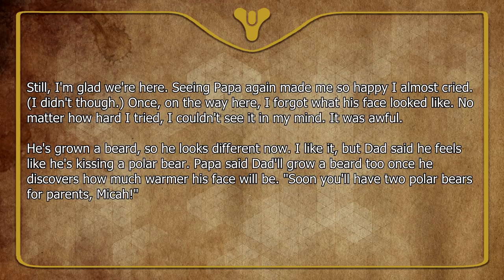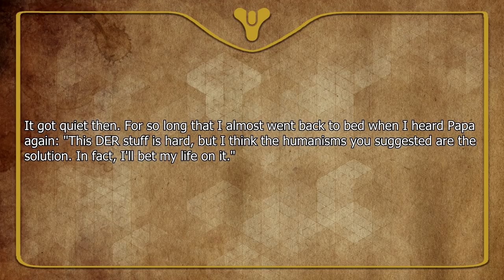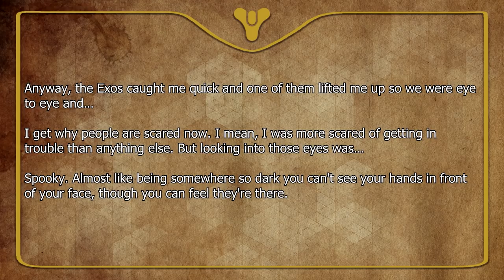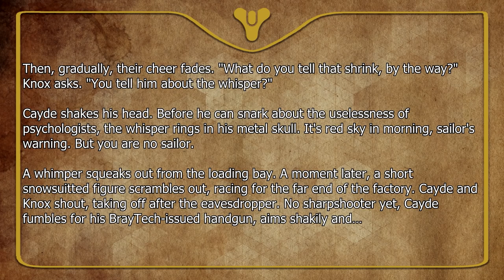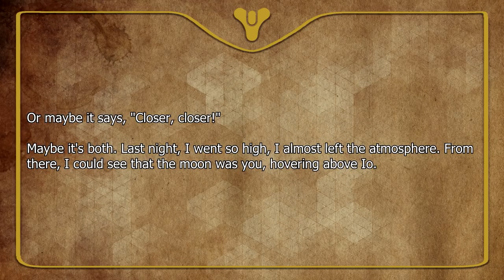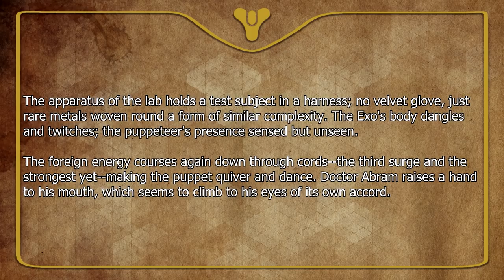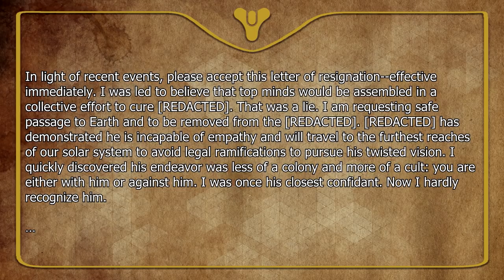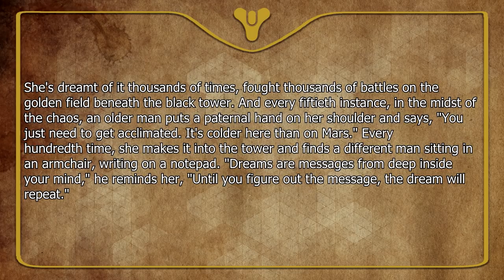Destiny 2 Lore - The Hidden Story of the Europa Penguins | Myelin Games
Welcome back to the latest Destiny 2 lore episode, in today's Destiny 2 lore episode we are exploring the Europa penguins, specifically the story of Micah Abrams!

About Myelin Games: Destiny 2 Lore every week! Come discover the lore behind your favorite Destiny 2 characters, weapons, armour and events in Destiny! Occasionally, I upload other Game Lore videos so always feel free to provide suggestions.

Feel free to browse my archive on Destiny 2 Lore topics